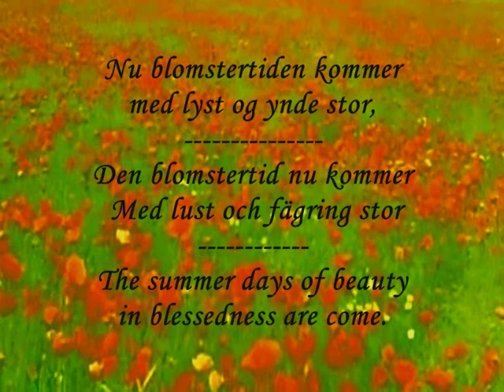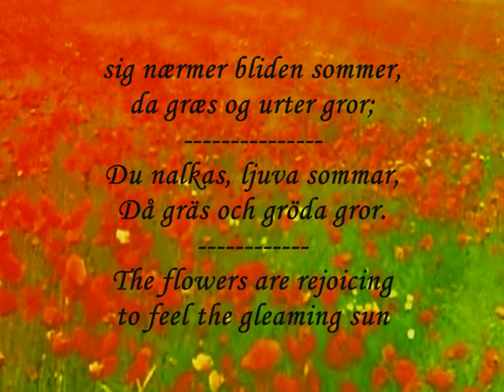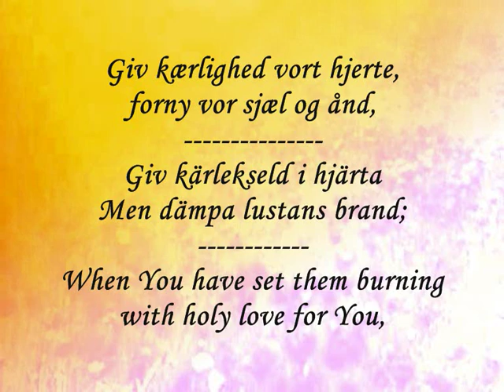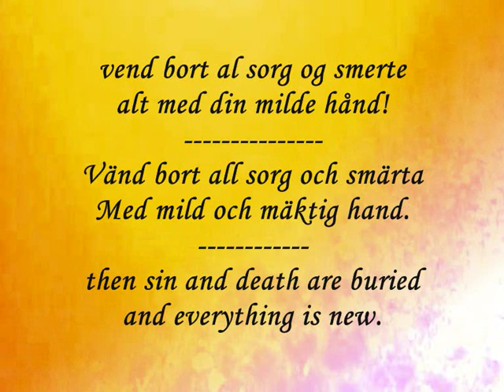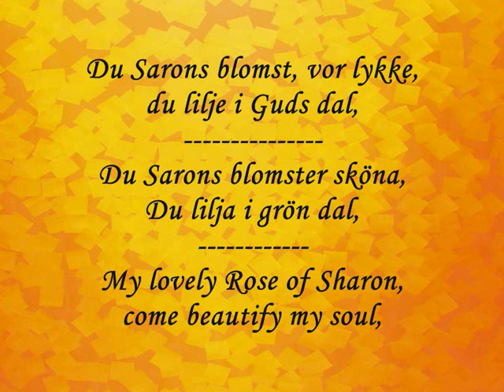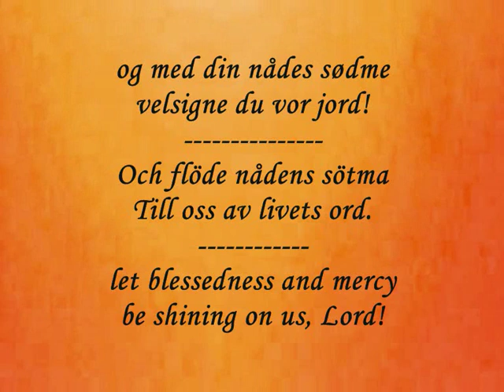Nu blomstertiden kommer The summer days of beauty Den blomstertid nu kommer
Piano Arrangement
and improvisations by
Erling Jan Sørensen

Swedish folk song 1693
Svensk folkevisemelodi 1693
Svensk folkmelodi 1693

Israel Kolmodin 1694. W.A. Wexels 1840.
M.B. Landstad 1861. C.J. Brandt 1885.
Bearbejdet 1889.

Johan Olof Wallin 1819,

1.

Nu blomstertiden kommer
med lyst og ynde stor,
sig nærmer bliden sommer,
da græs og urter gror;
nu varmer sol i lide,
og hvad der lå som dødt,
med hver den dag, mon skride,
står op som atter født.

2.

De fagre blomsterenge
og agrene på rad,
de grønne urtesenge
og skovens friske blad,
de skulle os påminde,
hvor Gud er rig og from,
der lader nåden rinde
og række året om.

3.

Vi hører fugle sjunge
med mange hånde lyd,
skal ikke da vor tunge
lovsynge Gud med fryd?
Min sjæl, ophøj Guds ære
med lov og glædessang!
Han fryde vil og nære
os på vort levneds gang.

4.

Du Herre Jesu Kriste,
vor glædes sol og skin,
bliv hos os til vort sidste,
opvarm vort kolde sind!
Giv kærlighed vort hjerte,
forny vor sjæl og ånd,
vend bort al sorg og smerte
alt med din milde hånd!

5.

Du Sarons blomst, vor lykke,
du lilje i Guds dal,
min sjæl du nådig smykke
med dyder uden tal!
Som dug af Zion signe
din nådes væld min ånd
til roserne at ligne,
der står på Libanon!

6.

Velsign du årets grøde
og frugtbargør vort land,
giv daglig du os føde,
velsigne sø og strand;
fra himlen dryppe fedme,
bespis os med dit ord,
og med din nådes sødme
velsigne du vor jord!

Swedish folk song

1.

The summer days of beauty
in blessedness are come.
The flowers are rejoicing
to feel the gleaming sun
in grace arisen brightly
o'er fields of golden grain
so warm and all restoring,
that nature lives again.

2.

The fragrance of the meadows,
the planting in the vale,
the whispers of the forest
through branches green and hale—
these wonders all remind us
how great the stores of wealth
of Him whose hand has made us,
who gives us life and health.

3.

Oh, hear the sparrows praise Him
who taught them how to sing—
should not our tongues awaken
and thank Creation's King?
My soul, take up the anthem
with God's rejoicing throng
and praise the one who gives you
the lovely summer song.

4.

O Jesus, noble Savior,
our source of warmth and light!
Oh, shed Your rays of mercy,
our hearts with love ignite.
When You have set them burning
with holy love for You,
then sin and death are buried
and everything is new.

5.

My lovely Rose of Sharon,
come beautify my soul,
and pour the dew of Zion,
the grace that makes us whole.
The Spirit's light refreshes
uplifting as the dawn,
and robes my soul in beauty
as fair as Lebanon.

6.

Bestow abundant harvest.
Oh, bless the planted seed,
that meadows grow abundant
with wholesome grain we need—
oh, let us taste the sweetness
of Your undying Word;
let blessedness and mercy
be shining on us, Lord!

svensk folkmelodi.

1.

Den blomstertid nu kommer
Med lust och fägring stor:
Du nalkas, ljuva sommar,
Då gräs och gröda gror.
Med blid och livlig värma
Till allt som varit dött
Sig solens strålar närma,
Och allt blir återfött.

2.

De fagra blomsterängar
Och åkerns ädla säd,
De rika örtesängar
Och lundens gröna träd,
De skola oss påminna
Guds godhets rikedom
Att vi den nåd besinna,
Som räcker året om.

3.

Man hörer fåglar sjunga
Med mångahanda ljud:
Skall icke då vår tunga
Lovsäga Herren Gud?
Min själ, upphöj Guds ära,
Stäm upp din glädjesång
Till den som vill oss nära
Och fröjda på en gång.

4.

Du milde Jesu Kriste,
Vår glädjesol och sköld,
Ditt ljus och hägn ej briste;
Uppvärm vårt sinnes köld.
Giv kärlekseld i hjärta
Men dämpa lustans brand;
Vänd bort all sorg och smärta
Med mild och mäktig hand.

5.

Du Sarons blomster sköna,
Du lilja i grön dal,
Ack, värdes själen kröna
Med alla dygders tal.
Av Sion må hon fuktas
Med nådens dagg, att hon
Förskönas och befruktas
Som ros på Libanon.

6.

Välsigna årets gröda
Och vattna du vårt land.
Giv oss nödtorftig föda,
Välsigna sjö och strand.
Av himlen drype fetma,
Bespisande vår jord,
Och flöde nådens sötma
Till oss av livets ord.